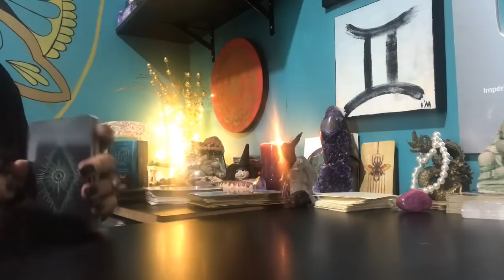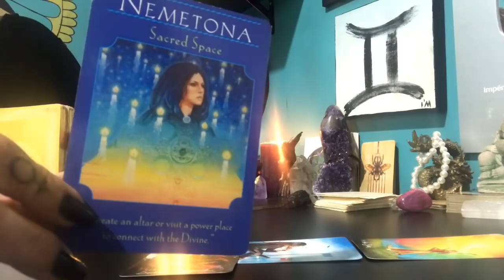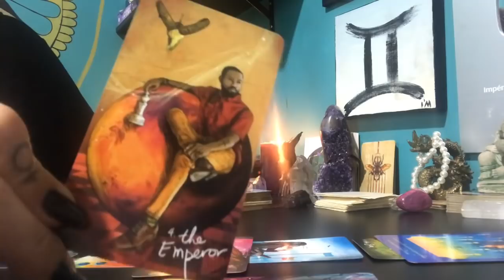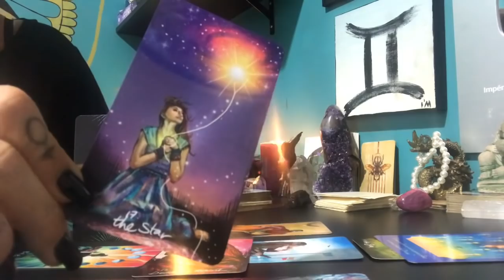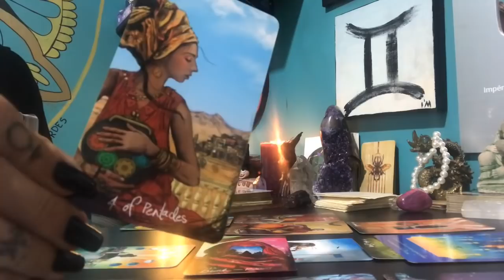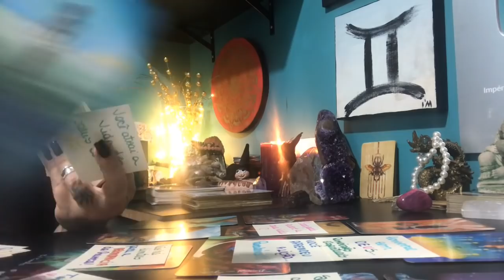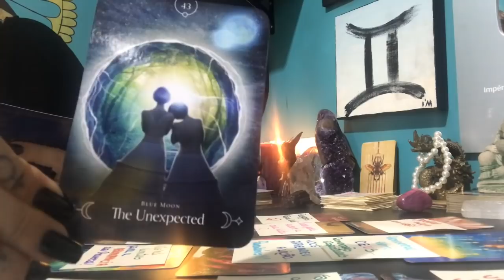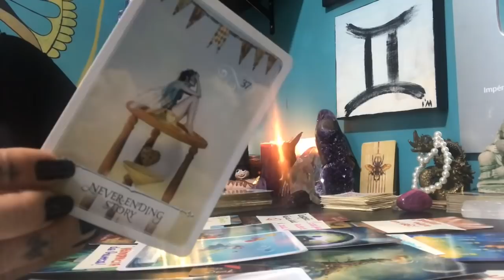TOURO Tarot Maio 2020 O INESPERADO acontece, CONFIE na VIDA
Oráculos utilizados:
Light Seers Tarotarot
Oráculo Caminho de Vênus de Cinthia Bernardes ( lançamento prè-venda dia 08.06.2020)
Oracle of Wisdom